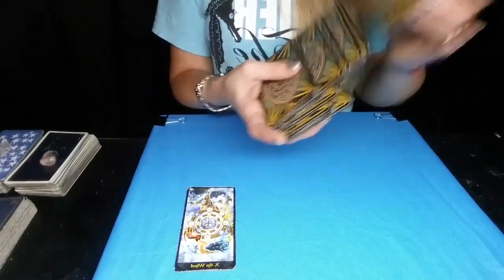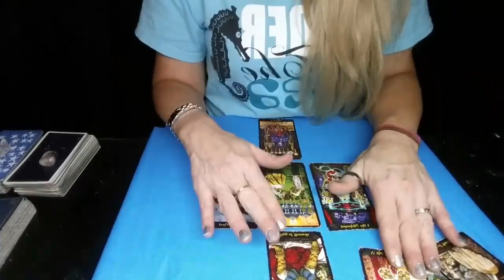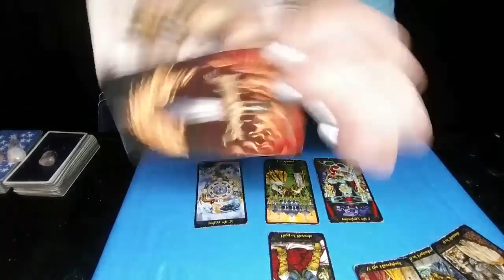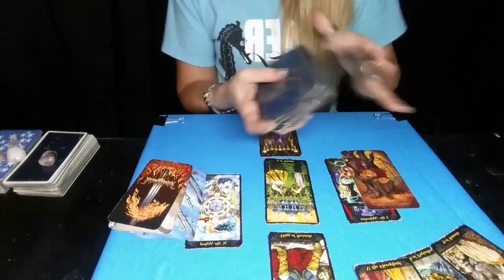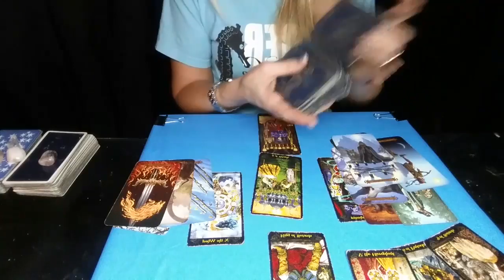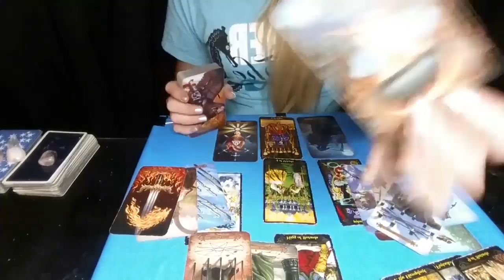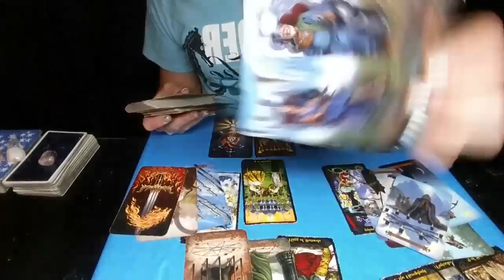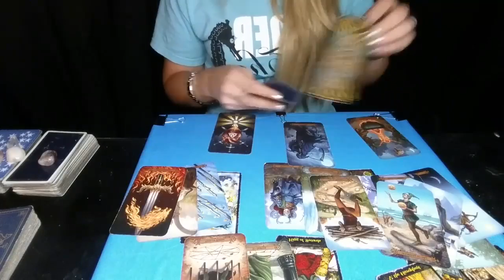SAGITTARIUS*MOVING TOWARD THE HAPPIEST CYCLE IN YOUR LIFE TO THIS POINT*DAILY LOVE READING